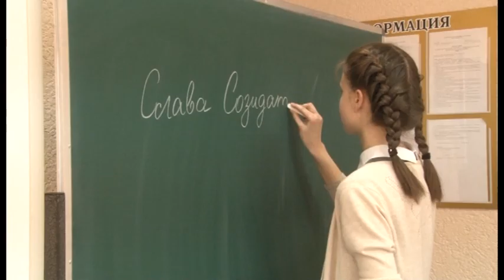Зареченские школьники пишут сочинения о людях, ковавших ядерный щит России